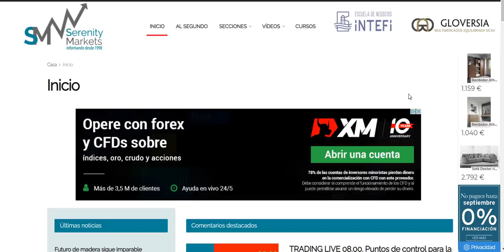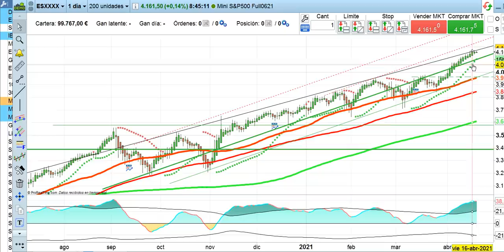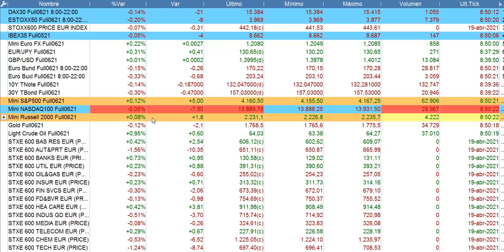Apertura bolsas y economía 20 4 2021 serenitymarkets